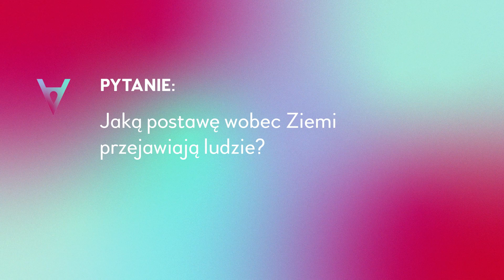Akademia Dokumentalna | Komentarz do filmu Kraina Miodu (reż. Ljubomir Stefanov, Tamara Kotevska)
Naszą misją jest uczenie ciekawości do świata i ludzi! Poznaj ofertę Akademii Dokumentalnej VOD na